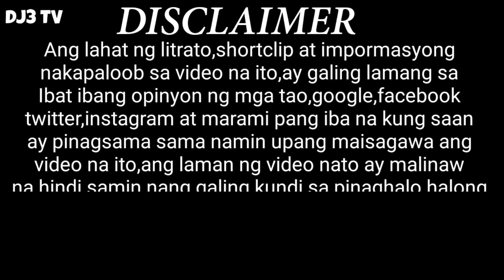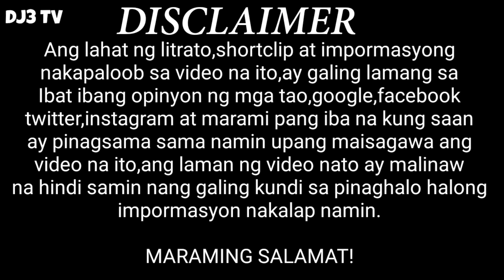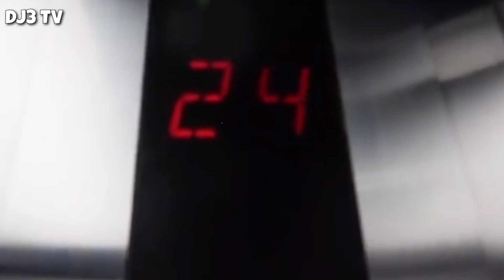TEAM JOSA BREAK UP DAHIL HINDI KINAYA ANG LONG DISTANCE RELATIONSHIP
Team Josa dumadanas ngayon ng matinding pag subok ng dahil sa kanilang pag hihiwalay(LDR),Subalit kahit anu pamang pag subok ang dumaan sa kanila ay pilit parin nilang kinakaya,Panoorin ang video nato para sa buong kwento.At kung bago kapalang sa channel nato at kung mahihilig ka sa ganitong klase nang usapan ay wag munang kalimutang mag subscribe at pindutin ang bell notification para maging updated ka sa mga video na ina upload namin,nag a upload kami ng video lima o higit pa sa loob ng isang linggo.